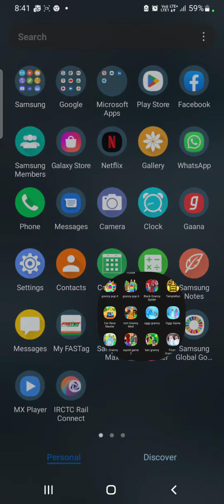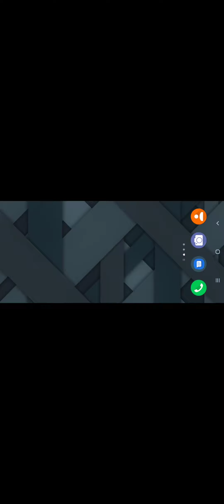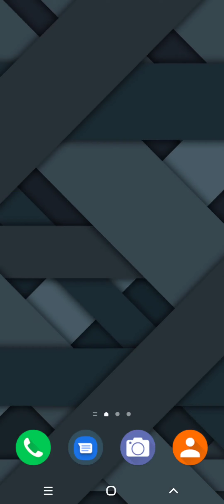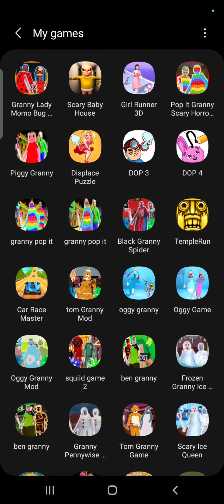granny lady momo bug ladybird granny and granny scary home car escape